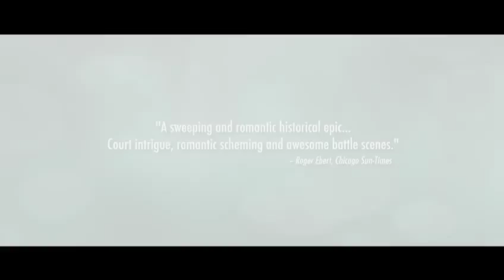Gaspard Ulliel - THE PRINCESS OF MONTPENSIER trailer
THE PRINCESS OF MONTPENSIER directed by Bertrand Tavernier. Paradis Films - An IFC Films release